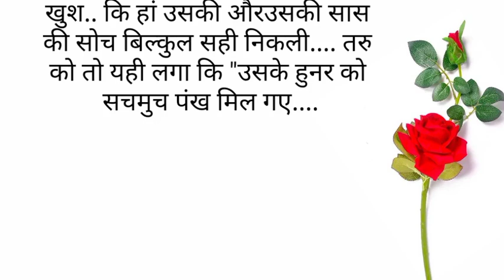||Suvichar|| An emotional heart touching story motivational Sacchi Kahani |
||Suvichar|| An emotional heart touching story motivational Sacchi Kahani || story book

true story

Hindi story
Inspirationl story
Beautiful hindi kahani

अदालत
bhai bahan ki story
जीवन के बारे में भावनात्मक उद्धरण
अच्छाई की कहानियाँ
कोई फिल्म नहीं
ka se kabutar kha se khargosh ka se gu...
karm fal bhugatna padta hai
karmon ka fal
khaniya
majedar kahaniyan
prarabdha karma
rochak kahaniyanकबूतर की कहानी
ka se kabutar poem
sadabahar hindi kahaniyan
suvichar
भावनात्मक कहानी
hindi kahaniya moral stories
नहींमानवी कहानी की किताब
sadabahar sacchi kahaniyan
kvkikahaniy ज्ञानवर्धक कहानीकबूतर की कहानी
suvicharhindi kahaniya moral stories
अच्छाई की कहानियाँ
कोई फिल्म नहीं
rochak kahaniyan
sadabahar kahani
suvichar in hindi
शादी की पहली रात